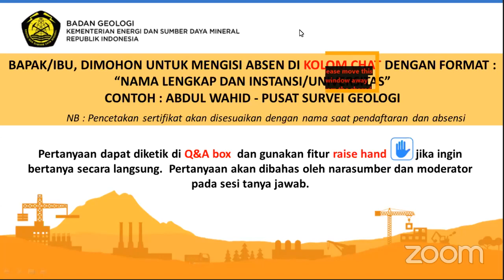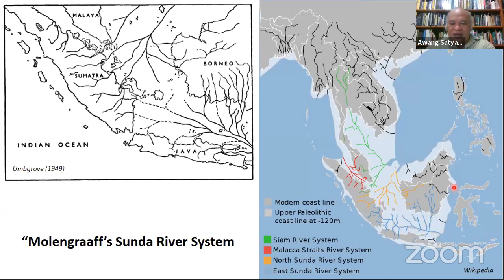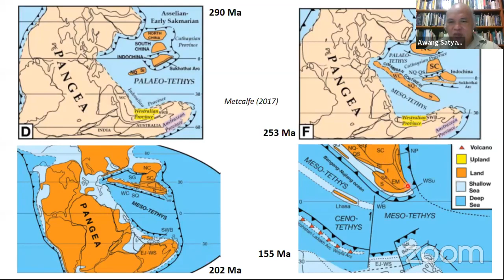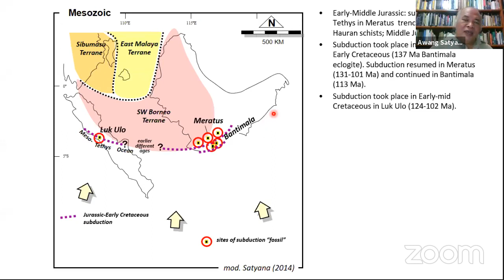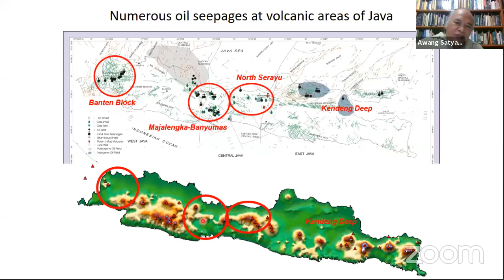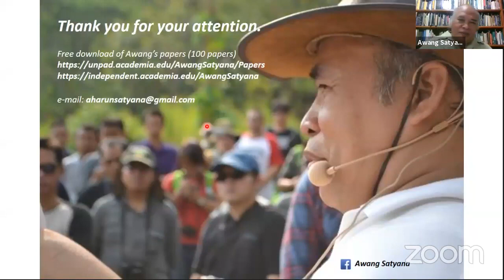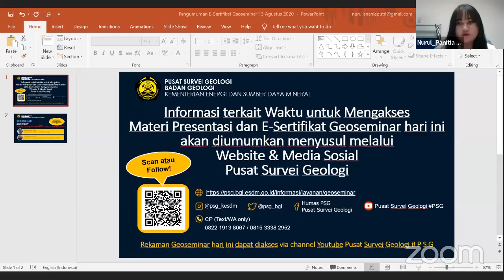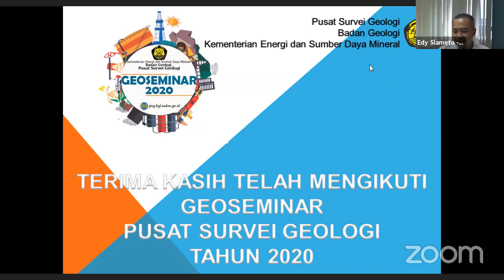TECTONIC OF SUNDALAND - AWANG HARUN SATYANA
Geoseminar Pusat Survey Geologi Tahun 2020.
Pusat Survey Geologi, Badan Geologi KESDM.
Tema:Tectonic of Sundaland. Related Hydrocarbons, Proven and Potential, Tertiary and Mesozoic. Update on Pembuang, Banjarnegara, Madura, and Central Sumatra Basins.
Narasumber: Awang Harun Satyana (Geolog Independen Indonesia)